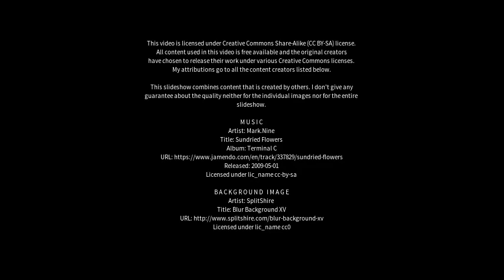Best places to visit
Best places to visit - Mastaiciai (Lithuania) Best places to visit - Slideshows from all over the world - City trips, nature pictures, etc.